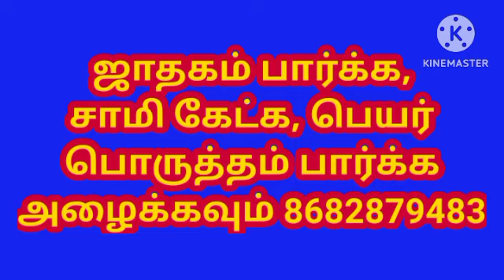கணவன் மனைவிக்குள் ஒற்றுமை அதிகரிக்க படுக்கை அறையில் செய்யக்கூடாத விஷயங்கள் l kanavan manaivi uravu